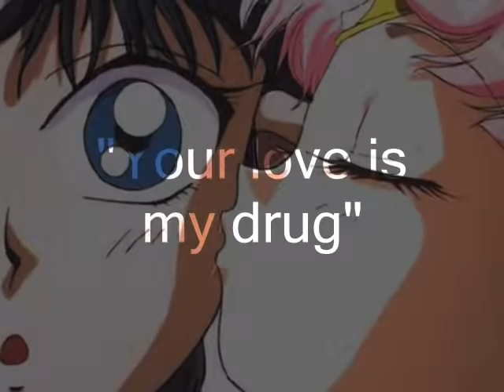ChibiUsa x Mokuba Your love is my drug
This was a little movie I made for my friend, I really hopes she likes the outcome!

I found most of the images on Google so I wasn't able
to get any ones name that made these LOVEY pics. If you know please let me know and I will add their names!

Song: Your love is my drug

By: Ke$ha